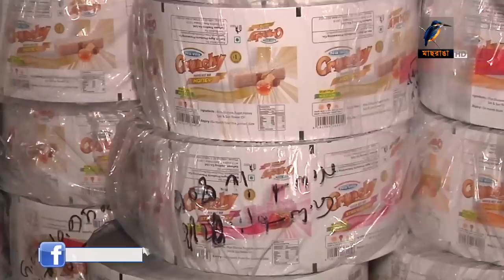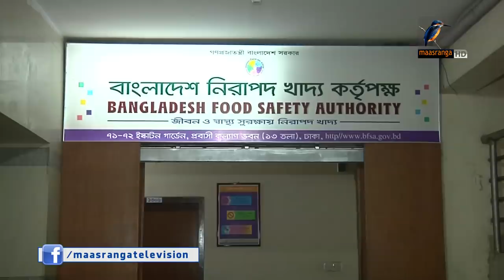কাপড়ের রং দিয়ে তৈরি হয় চকলেট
শিশুদের প্রিয় বিদেশি চকলেটের সবগুলোই আসল নয়। দোকানে বিক্রির জন্য রাখা এসব চকলেটের একটি অংশ নকল। নানা কেমিক্যাল ব্যবহার করে যা বানানো হয় উত্তরার এক কারখানায়, যা খেয়ে কিডনী সমস্যাসহ জটিল রোগে আক্রান্ত হচ্ছে তারা।